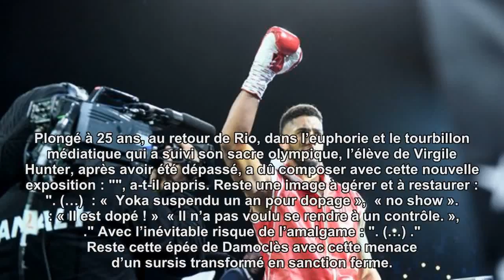Yoka : "C’est comme le PSG, tout le monde veut me descendre"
Suspendu un an avec sursis pour 3 "no show", Tony Yoka, dans un entretien exclusif accordé à Infosport+, se déclare prêt à assumer ce qu’il considère comme "une faute professionnelle". Mais le champion olympique découvre aussi les exigences de son nouveau statut.